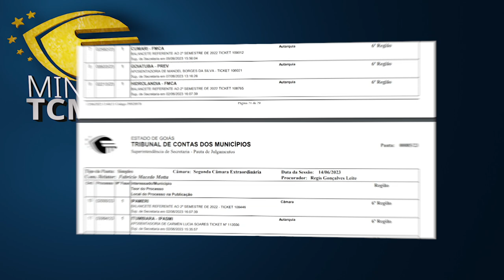Minuto TCMGO - Segunda Câmara (14/06/23)